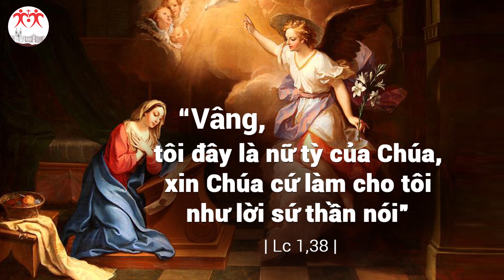Suy niệm Lời Chúa | Chúa Nhật 4 Mùa Vọng Năm B | Lc 1, 26-38| Lm Ant. Nguyễn Cao Siêu SJ